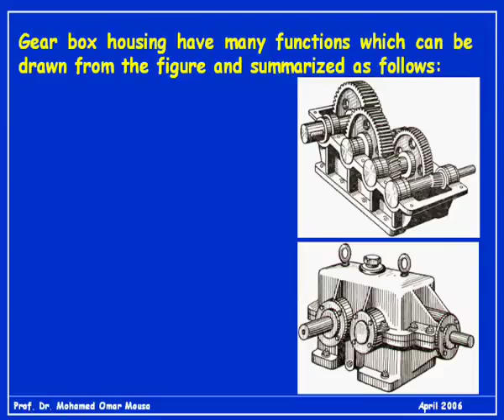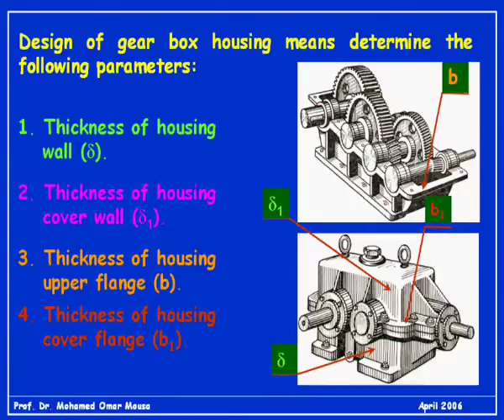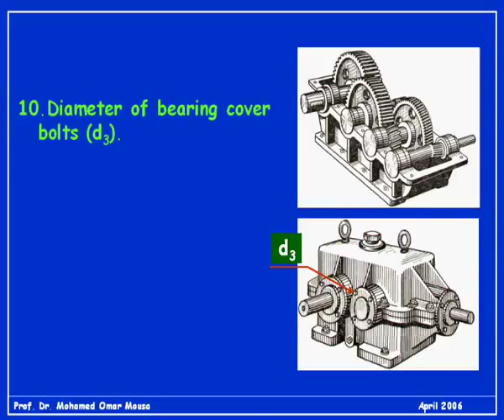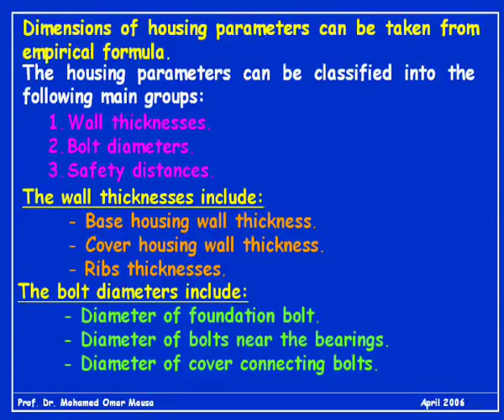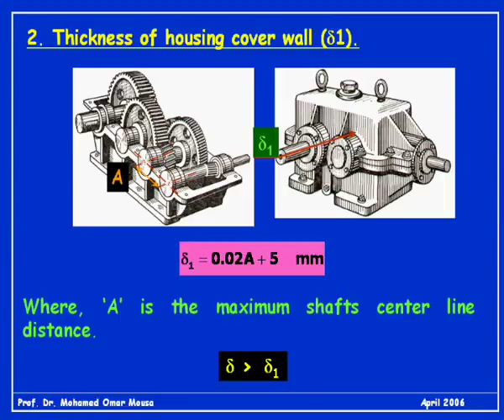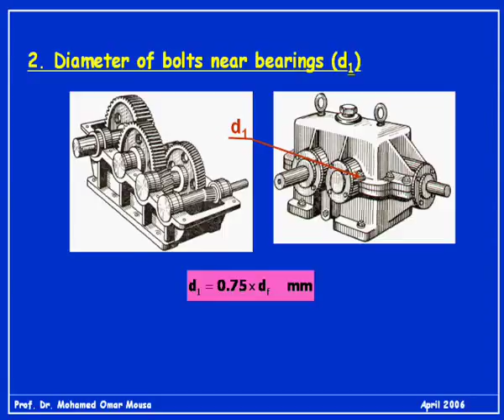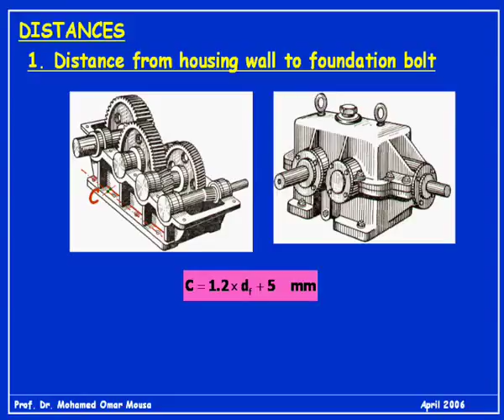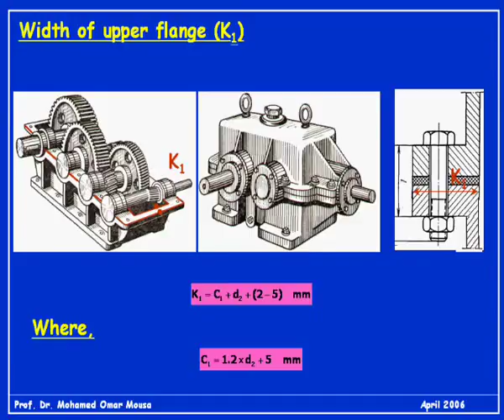14 - Gear Design - Part VI - تصميم التروس 7